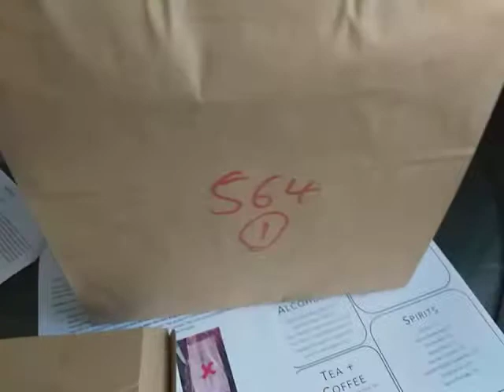chicken caesar salad for lunch on Day 1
it'a good and flavorful... never mind that the appearance is plain... a brown box. it was good!